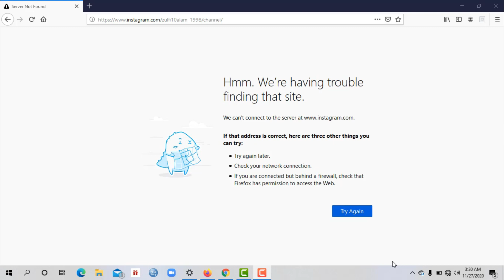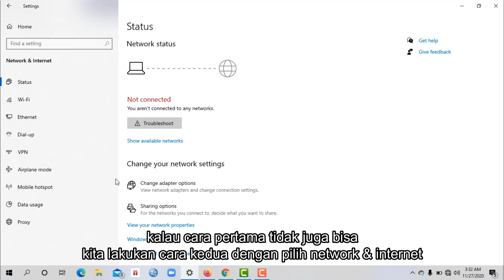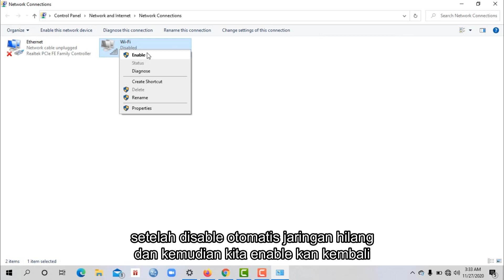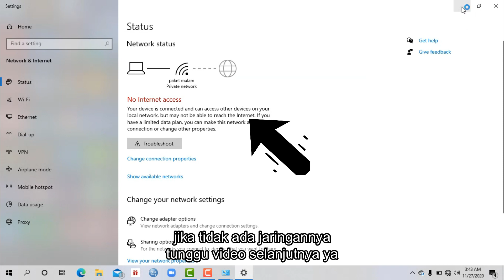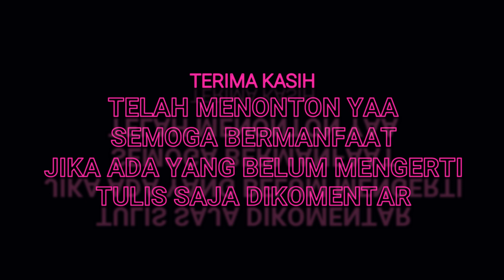Cara Mengatasi Hotspot Tidak Terdeteksi | PC/LAPTOP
Kalau sudah Ketemu wifi/hotspot  nya, berarti itu sudah bisa kembali, jika ada yang mengalami nasib sama dengan saya seperti wifi/hotspotnya ketemu tapi katanya gak ada acces internet
nih ada juga cara memperbaikinya :